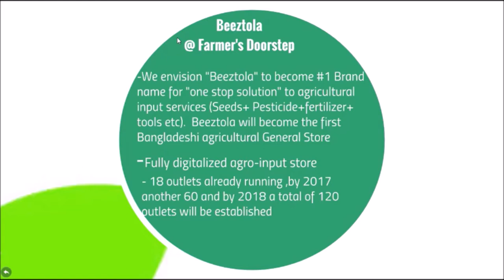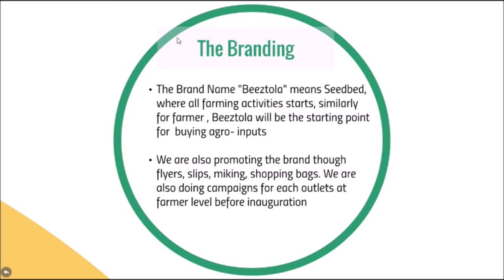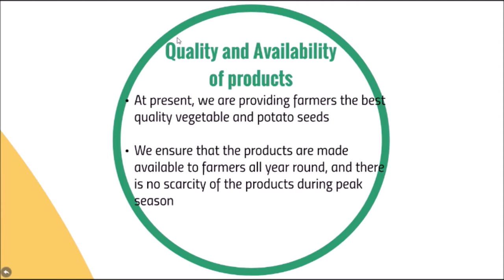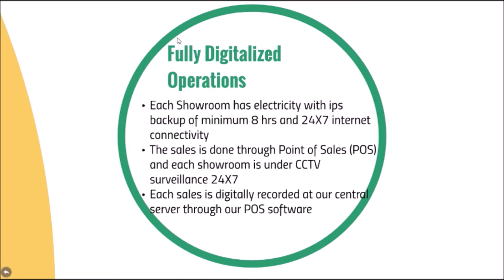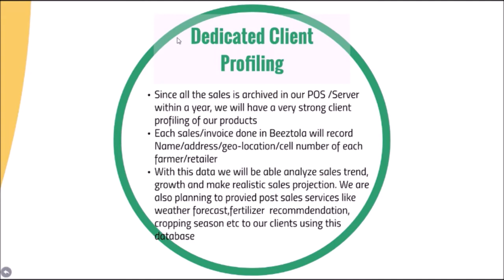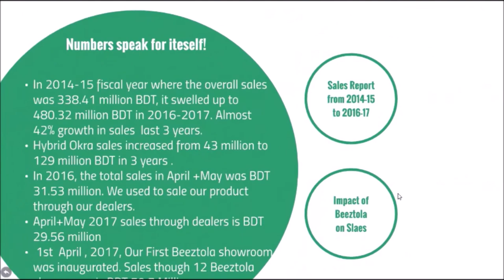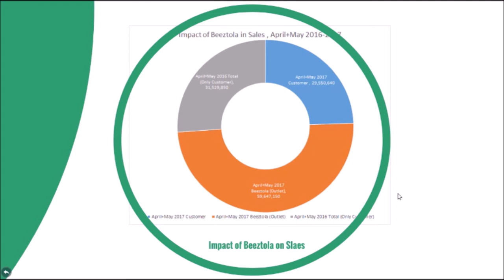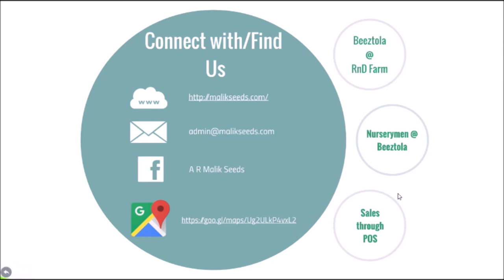Business Strategy of Beeztola